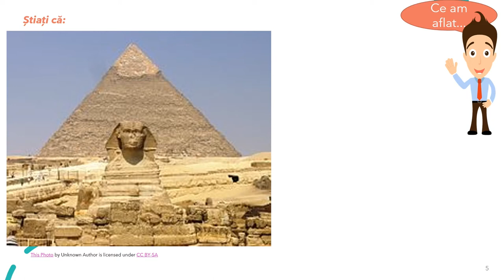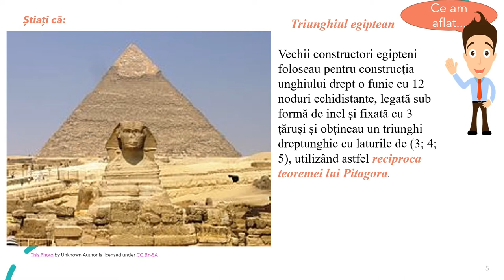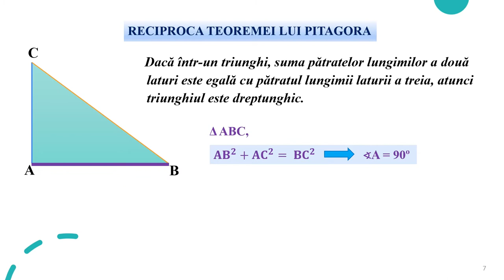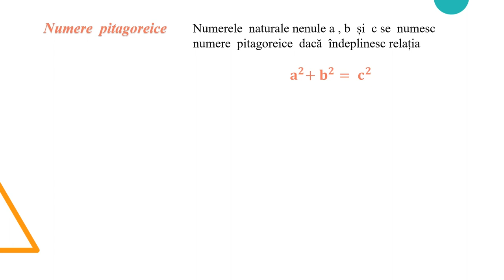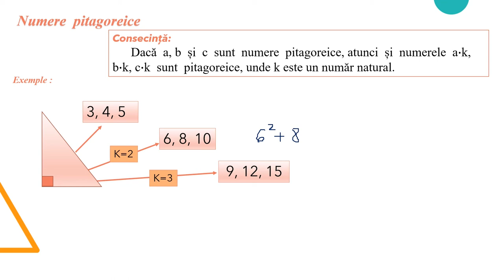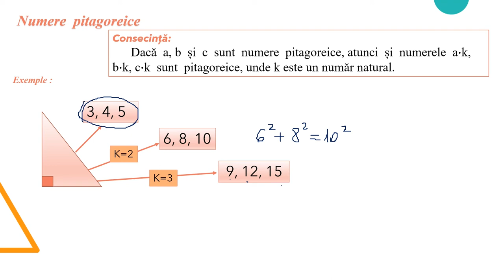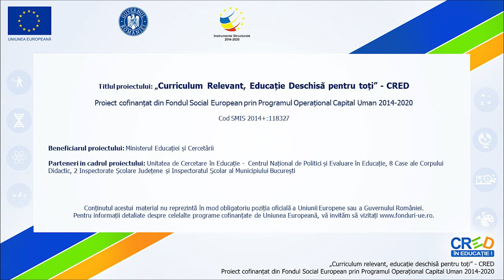Reciproca teoremei lui Pitagora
Activitatea de învățare vizată de acest material constă în utilizarea reciprocei teoremei lui Pitagora pentru stabilirea naturii unui triunghi.